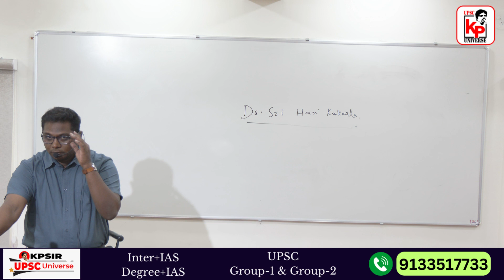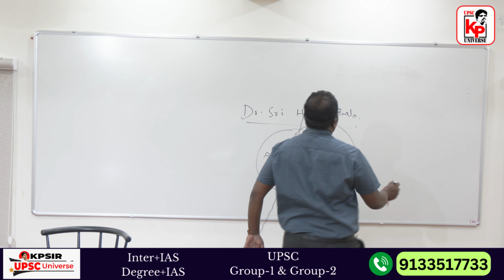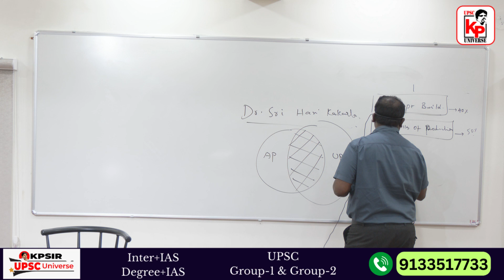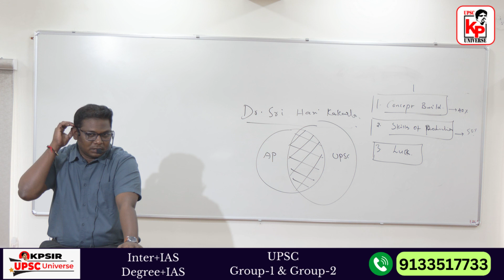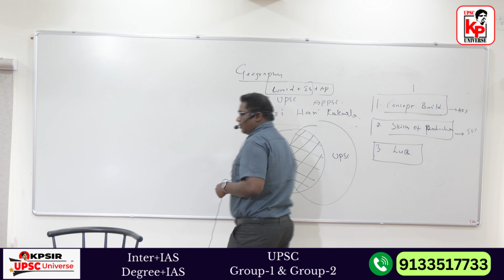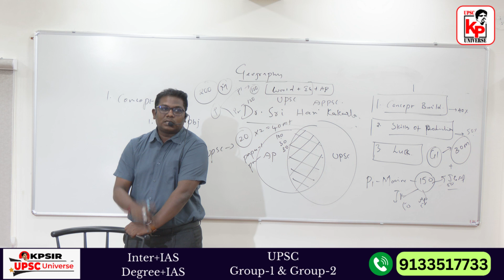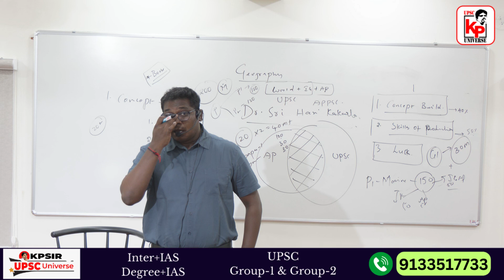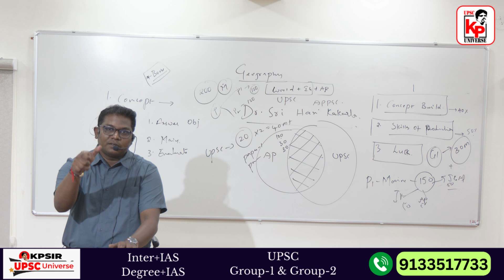Geography Demo Class by Sri Hari sir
APPSC | TSPSC
Inter + IAS || Degree + IAS
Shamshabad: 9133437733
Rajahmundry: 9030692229